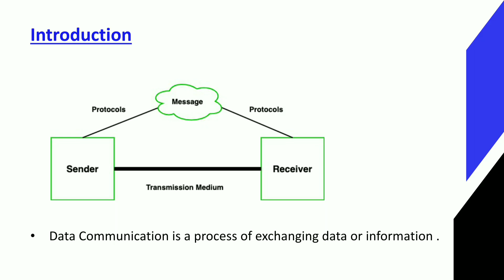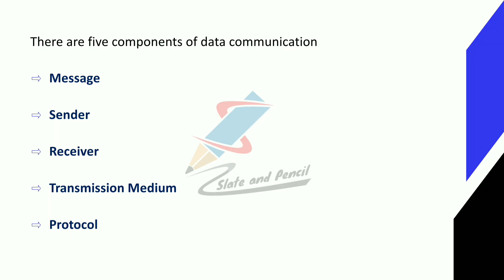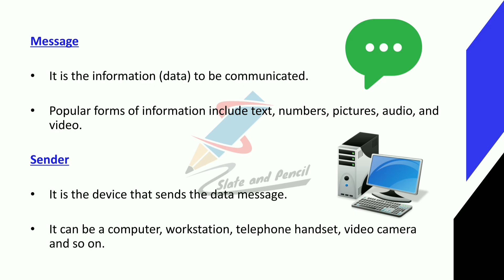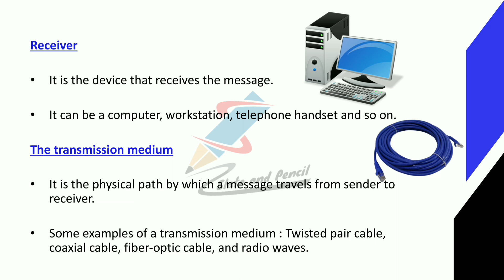Data communication and Optical Fibers Introduction|Components of Data communication|Dcn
BCA(AcademicYear2019-20Onwards)
38 | P a g e Board of Studies UG | Computer Science& Applications | University of Calicut

SEMESTER IV
Course Number: 19
Contact Hours per Week: 4T
Number of Credits: 4
Number of Contact Hours: 64
Course Evaluation: Internal – 20 Marks + External – 80 Marks
Course Outline
Unit I [16T]:
transmission impairment.
diameterText Book:
1.Behrouz A. Forouzan, Data Communication and Networking, TMH
2. Mobile Communications – Jochen H. Schiller , Second Edition ,Pearson
3. Optical Fiber Communication – Gerd Keiser, 4th Ed., MGH, 2008.
Reference Books:
2. William Stallings: Data & Computer Communications, 6/e, Pearson Education
3. William L. Schweber : Data Communication, McGraw Hill.
4. Electronic Communication Systems - Kennedy and Davis, TMH
5. Optical Fiber Communications– – John M. Senior, Pearson Education. 3rd Impression,2007.
6. Fiber optic communication – Joseph C Palais: 4th Edition, Pearson Education.